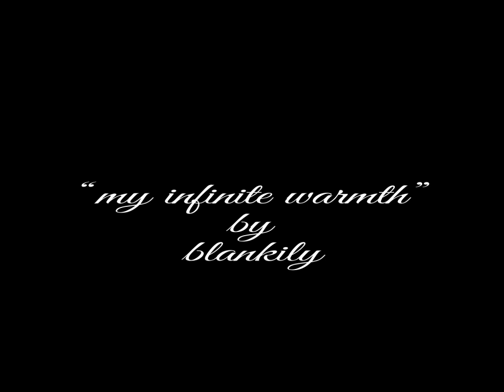my infinite warmth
an idea i had